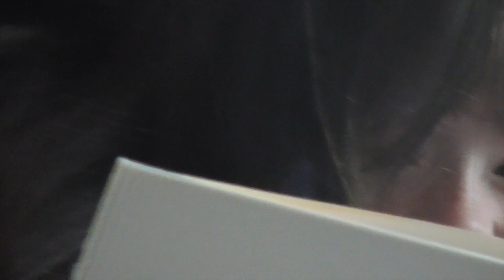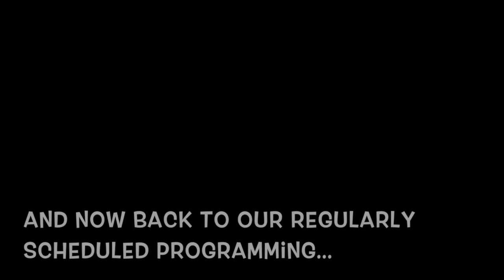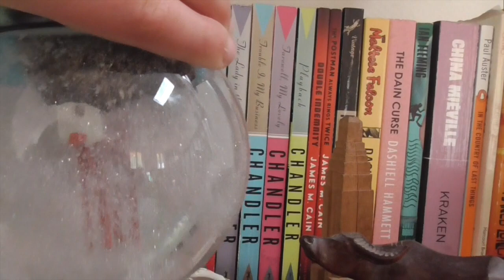WHAT DO YOU WANT TO DO TODAY?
Devon brought his parents Michelle and Chris to visit our video camera in Durham in April 2017 but we all struggled with finding something to do.